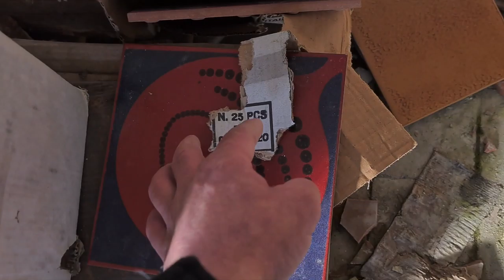Lost Places: Saar